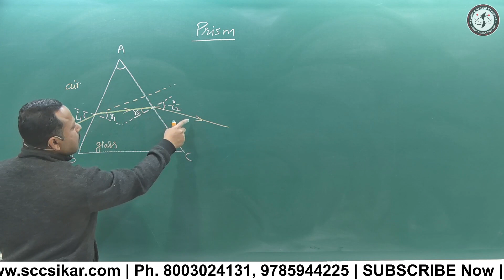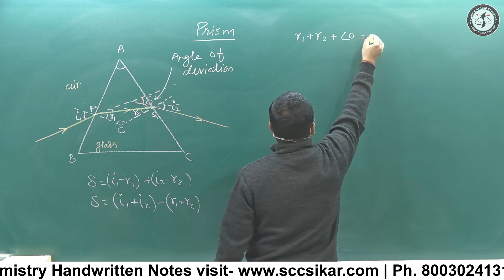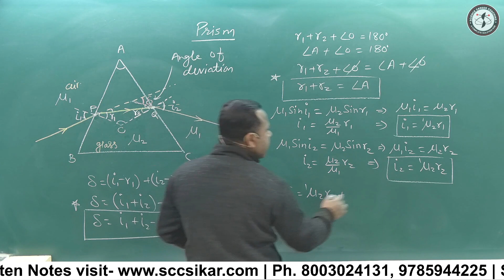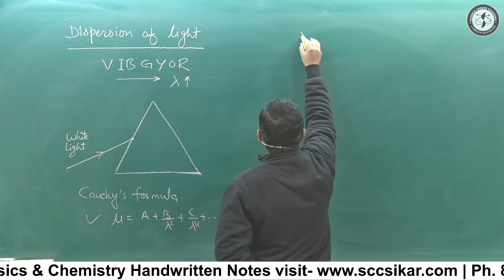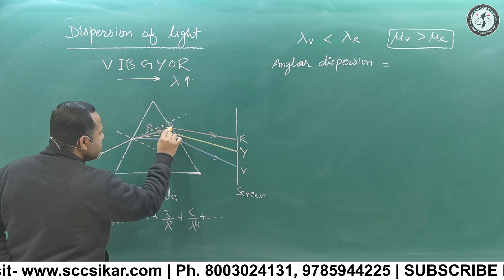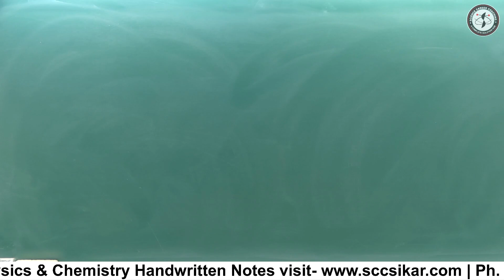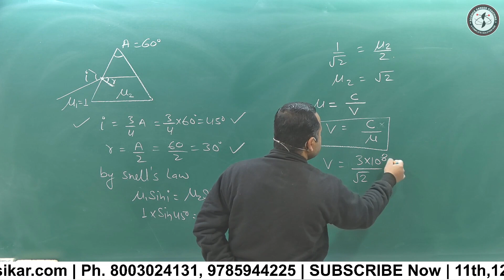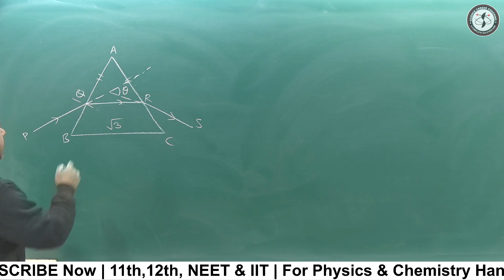7. Prism, Prism Formula, Dispersion of Light, Important PYQs | Ray Optics | 12th Physics